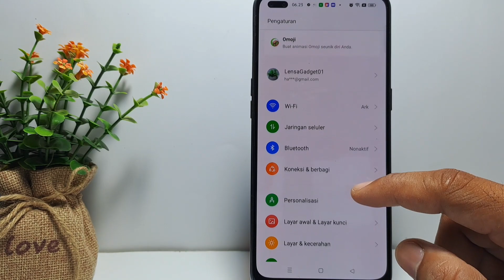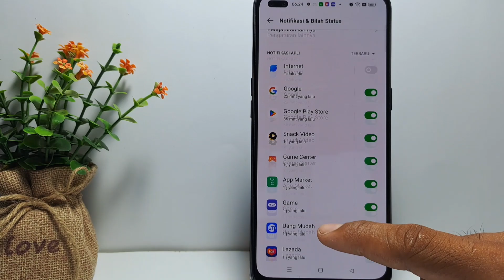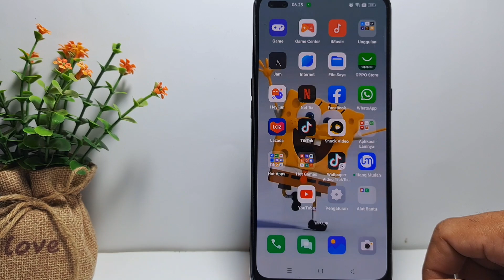Cara Mematikan Notifikasi Di Hp Oppo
Berikut saya bagikan tutorial cara mematikan notifikasi di hp oppo.

Video ini berkaitan dengan pencarian:
mematikan notifikasi di hp oppo
cara matikan notifikasi di hp
nonaktifkan notifikasi
hilangkan notifikasi pada hp
matikan notifikasi di hp